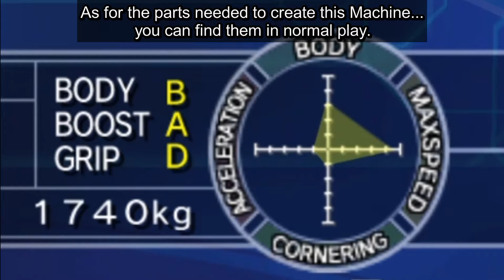Blast Chariot-Z (F-Zero GX Custom Machines)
You'll need the Wild Chariot, Tripple-Z, and Blast Camel parts to create this Machine.